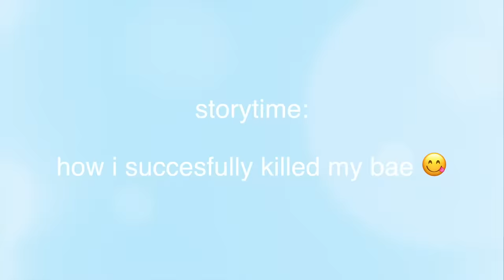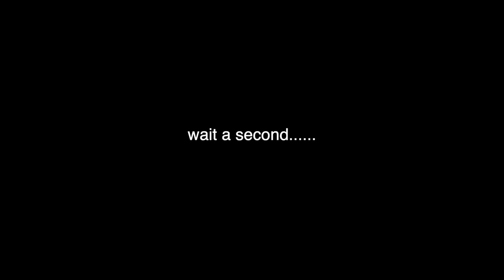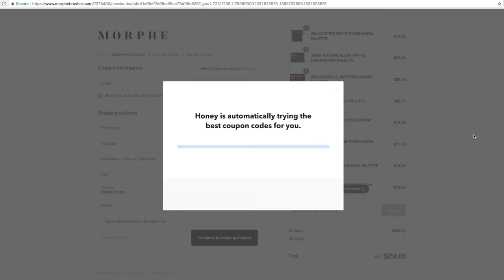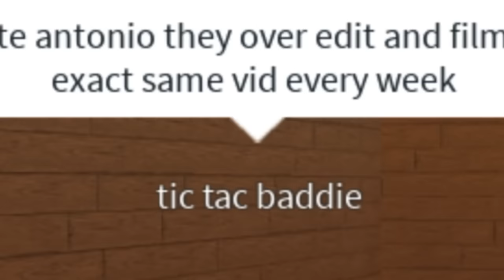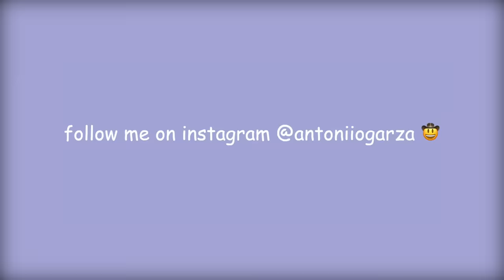ROBLOX PLAYERS CONTROL MY LIFE FOR A DAY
It’s FREE, and it only takes 2 clicks to start saving at stores like Amazon, Sephora, and ASOS.

roblox=swag

instagram: antoniiogarza FOLLOW ME PLS

snap: antoniiogarza21

Use code antoniogarza

Use code ‘antsbeauty’